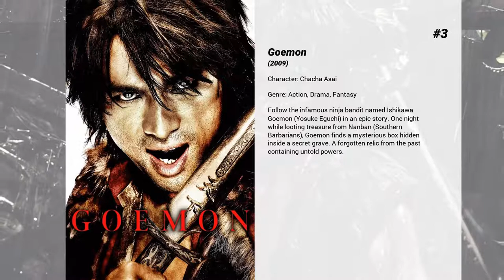Best Ryoko Hirosue movies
Welcome to... Best Ryoko Hirosue movies! In our channel you will find hundreds of TOPS and rankings of the best films of all genres, actors and nationalities.

Best Ryoko Hirosue movies presents...

5. Wasabi
Hubert is a French policeman with very sharp methods. After being forced to take 2 months off by his boss, who doesn't share his view on working methods, he goes back to Japan, where he used to work 19 years ago, to settle the probate of his girlfriend who left him shortly after marriage without a trace.

4. Hana & Alice
Two teenage best pals attracted to the same boy end up scrambling his life after he walks into a door and is knocked unconscious.

3. Goemon
Follow the infamous ninja bandit named Ishikawa Goemon (Yosuke Eguchi) in an epic story. One night while looting treasure from Nanban (Southern Barbarians), Goemon finds a mysterious box hidden inside a secret grave. A forgotten relic from the past containing untold powers.

2. Key of Life
Unemployed 35 year old Sakurai aspired to become an actor, but failed miserably. He decides to end his own life, but first he goes to purify himself at a public bathhouse. While there, he meets the very prosperous Kondo, who subsequently suffers a fall, erasing his memory. On a whim, Sakurai switches locker keys, steals the man's belongings, and decides to pass himself off as Kondo. What Sakurai does not know is that Kondo runs an illegal business, which brings him into contact with ornery Yakuza members. Meanwhile, Kondo has been convinced that he is actually the failed actor Sakurai and he faces the dismal reality of that life with increasing bewilderment. Fortunately, at the hospital he meets the lovely Kanae who, while yearning for marriage, goes out of her way to help "Sakurai" pull himself together. Eventually Kondo regains his memory, but before he can make a new life with Kanae, he has to solve the many problems caused by the theft of his identity.

1. Departures
Daigo, a cellist, is laid off from his orchestra and moves with his wife back to his small hometown where the living is cheaper. Thinking he’s applying for a job at a travel agency he finds he’s being interviewed for work with departures of a more permanent nature – as an undertaker’s assistant.